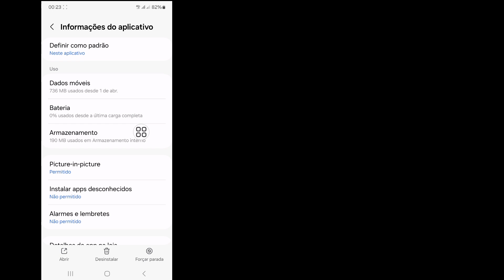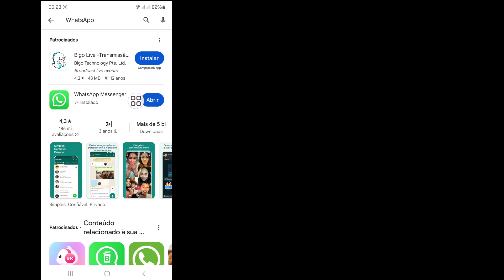Como corrigir o WhatsApp não pode ser definido como HD Esta mídia é Não é resolução HD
Como corrigir o WhatsApp não pode ser definido como HD Esta mídia é
 Não é resolução HD